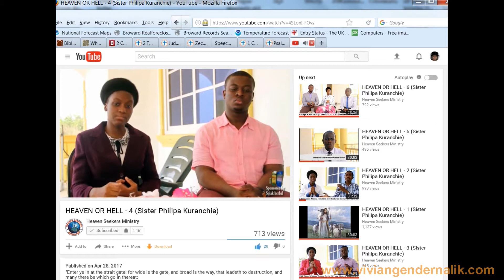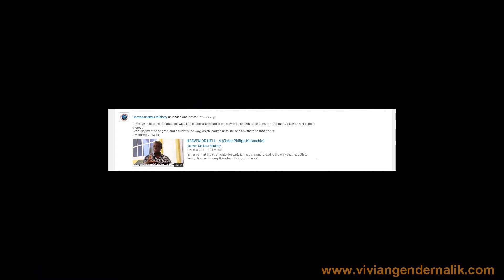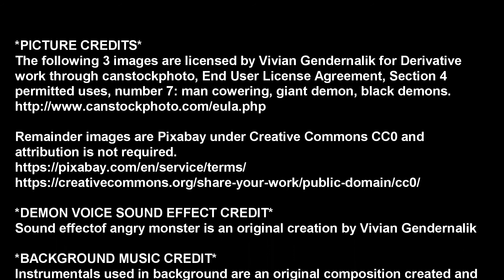Because I Met a Demon Ruler Is Why I Support Philipa Kuranchie's Videos They're on Earth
Not only do I give why I stand behind Philipa Kuranchie's testimony in the 4th video on the Heaven Seekers Ministry channel, in a series of 6 videos titled "Heaven or Hell (Sister Philipa Kuranchie), concerning a gigantic demon ruling money, but I also give my own personal testimony on such  a demonic principality on earth today that, besides Ephesian 6 12 that supports this reality, makes me a supporter of her testimony.  This is the second video of why I support Phlippa Kuranchie, the first one about why I support her revelation from Jesus that a demon rules television due to my own Spirit-led revelation, and this one, due to my own personal encounter with the kind of gigantic principality she testified about the Lord showed her to warn people about.

"“But my righteous one will live by faith. And I take no pleasure in the one who shrinks back.” But we do not belong to those who shrink back and are destroyed, but to those who have faith and are saved." Hebrews 10:38-39

Artists are moved to share poignant experiences in their lives, and I am no different as I was moved to express this experience in song form, which I posted here 4 years after this video: "Put On A Demon Ruler's Hit List" True-Life Song When A Huge Demon Put A Hit On Me

✴PICTURE CREDITS✴
The following images are licensed by Vivian Gendernalik for Derivative work through canstockphoto, End User License Agreement, Section 4 permitted uses, number 7: cover-thumbnail-monster_TsuneoMP and 3D rendering of black-monsters_TsuneoMP, and Tyrannosaurus Rex_jarino47, and cowering man_PhotoEuphoria.

All remainder images are Creative Common images supplied through Pixabay under Creative Commons CC0 and attribution is not required.

Dream Jesus Gave Me In Heaven To Provoke Believers To Jealousy To Make This Their Goal